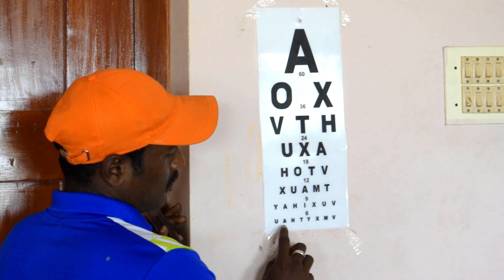INDIAN ARMY GIRLS PHYSICAL TEST | CHENNAI ARO 2022 இப்படித்தான் நடக்குமா வாங்க பாக்கலாம்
அட்மிஷன் நடைபெறுகிறது